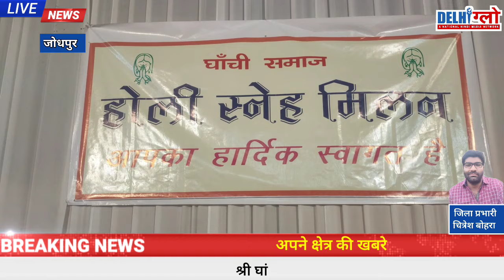श्री घांची समाज ने जोधपुर ने धूमधाम से मनाया होली स्नेह मिलन।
श्री घांची समाज ने जोधपुर ने धूमधाम से मनाया होली स्नेह मिलन | @delhiglownews